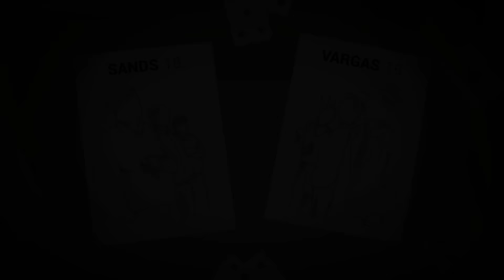This Is The Police Part 14 - This Is The End - This Is The Police Steam PC Gameplay Review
Welcome to Negark's Let's Play This Is The Police Gameplay Series! This Is The Police is a Strategy Adventure Game. This This Is The Police Gameplay Walkthrough will also include a Review. This Is The Police Playlist: This Is The Police on Steam

About This Is The Police